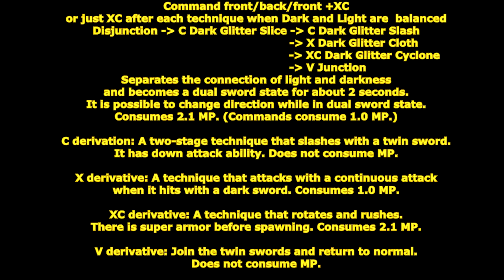[ GetampedX ] Acc Review - Dark Glitter